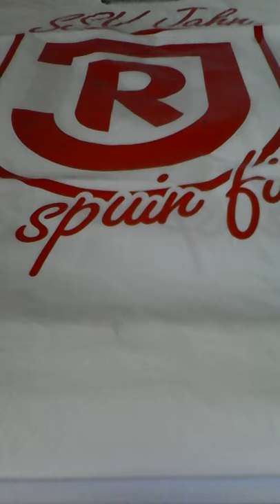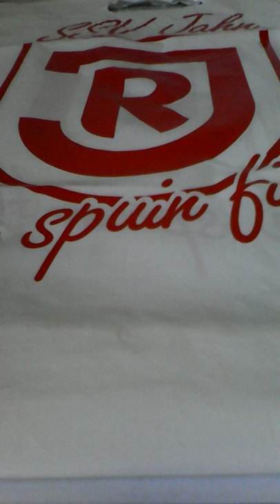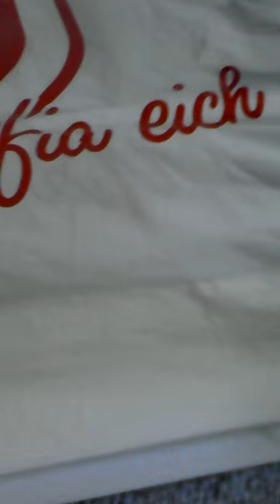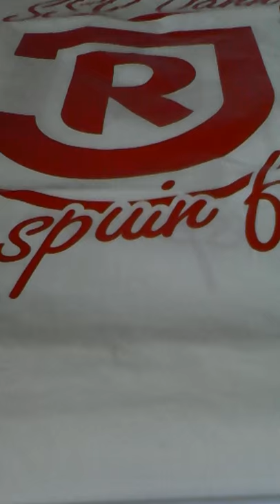Jahn Regensburg Hymne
SSV JAHN REGENSBURG